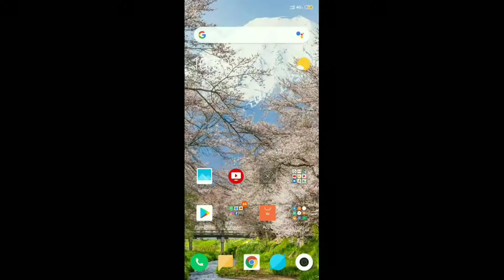Pubg me training kaise kare / how to go training mode in pubg mobile in Hindi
Hello friends aap sabhi ka new knowledge channel Mein Swagat hai Dosto Is video mein aap pubg game ke training mode ke baare mein janenge. Dosto ye video dekhne ke baad aapko pubg khelne help milegi🙏

                                                        Jitendra Singh